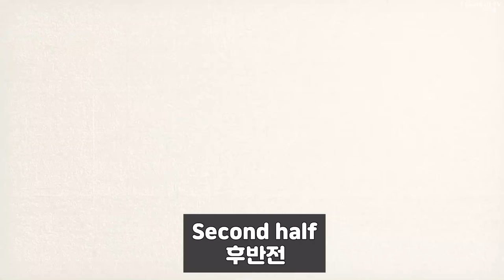Footballer eye view: I met Amazing kid soccer player